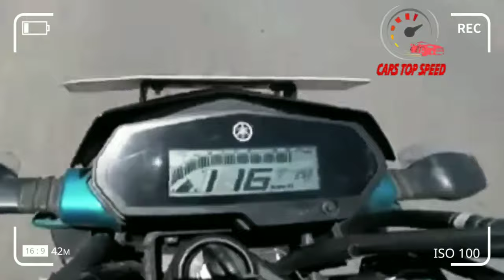Yamaha Fz 250 vs Bajaj Dominar 250 - Top Speed Comparison - 160+ km/h - Drag Race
Yamaha Fz 250 vs Bajaj Dominar 250 bs6 Top Speed Comparison 160+ km/h Drag Race.

If you like Yamaha and Bajaj motorbike top speed comparison acceleration drag racing then don’t forget to like, share and subscribe also hit the bell icon so you will never miss any new video updates from Cars Top Speed